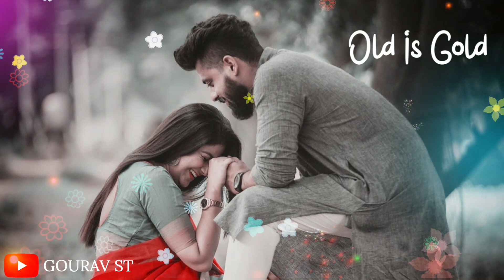Hame Har Ghadi Aarzoo Hai Tumhari Song status ||Old Is Gold Whatsapp Status ||90s Status ||GOURAV ST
hame har ghadi aarzoo hai
tumhari whatsapp status
tumhari
tumhari status
tumhari whatsapp status
female version
tumhari new version
tumhari whatsapp status
new version
tumhari whatsapp status full
screen
hame har ghadi hai arzoo
tumhari
hame har kisi ne mara

tumhari whatsapp status
tumhari whatsapp status
female version
tumhari whatsapp status
new version
screen
tumhari whatsapp status 4k
tumhari whatsapp status
male version
tumhari whatsapp status
salman khan
tumhari whatsapp status
black screen
tumhari whatsapp status
arijit singh

new status
whatsapp status
whatsapp video
hindi status
hindi hit song status
hindi bollywood status
hindi status for whatsapp
bollywood status
bollywood love status
bollywood hindi songs status
bollywood new status
new bollywood status
new bollywood status 2021
love status
90 old song status
90s songs status
90s bollywood song status
90s status
sadabahar status
sadabahar song status
सदाबहार स्टेटस

status
status video
status song
status new
status love
Q status whatsapp
status sad